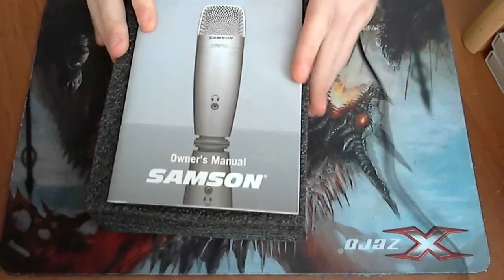Budowa domowego studia pod YouTube'a - Dzień #0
Dzisiaj opiszę Wam podstawowe plany dotyczące budowy mojego studia, które powinno polepszyć jakość contentu znajdującego się na tym kanale. Zapraszam do oglądania. :)